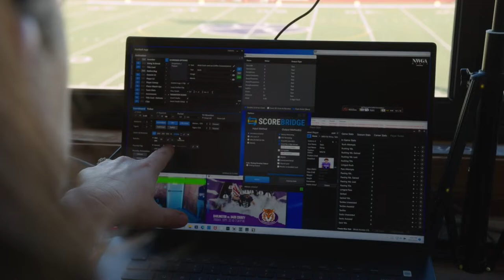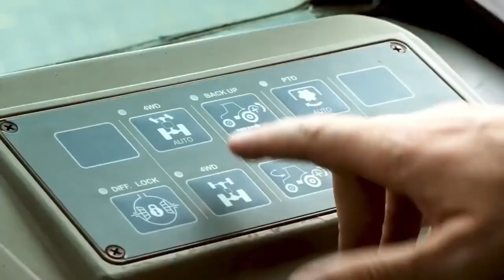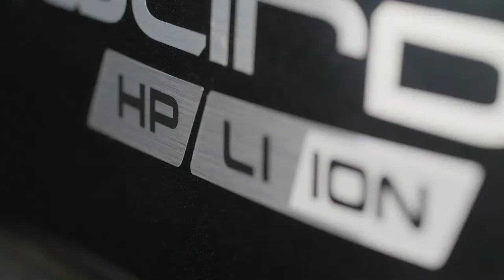Varsity Girls High School Basketball: Haralson County at Model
Varsity Girls High School Basketball
Model High School Lady Devils host the Haralson County High School Lady Rebels at Woodard Gymnasium, Rome, GA January 19, 2024

Play by Play commentary provided by WLAQ Radio; Matt Davis and Ian Griffin